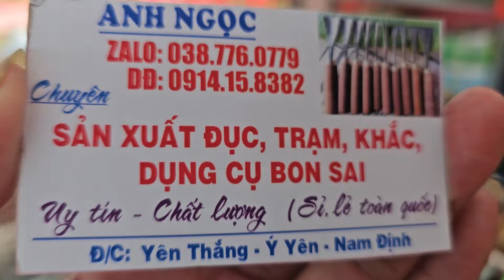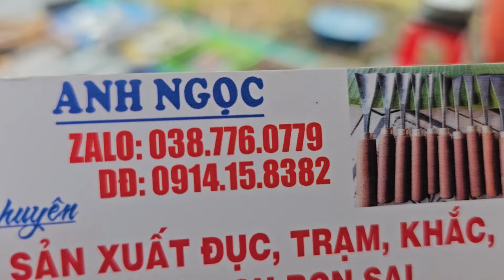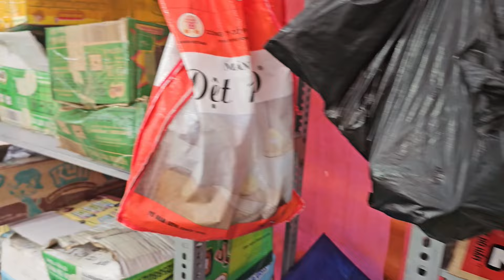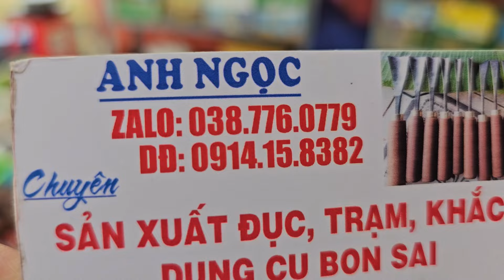SH.9451. Tìm tới nơi mua dụng cụ bonsai tốt nhất dành cho các bạn.